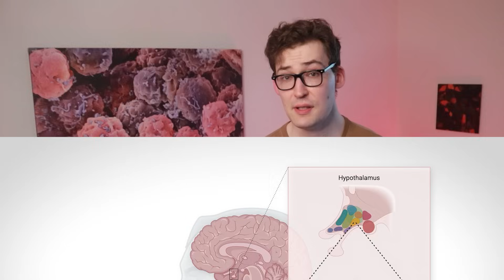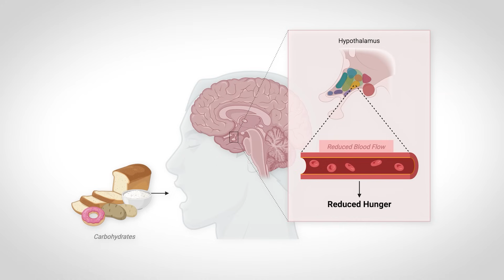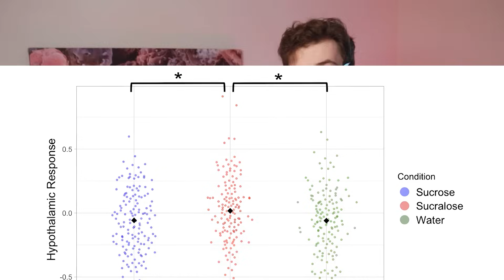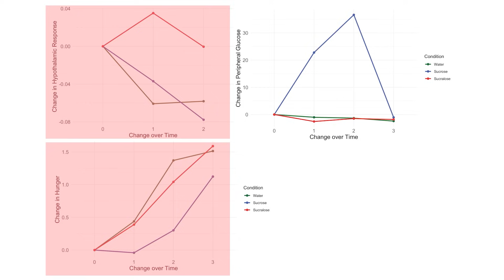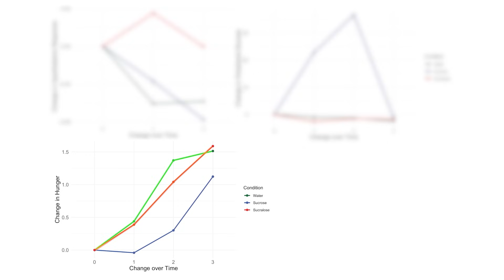Calorie-Free Sweeteners Change your Brain - Worrisome or Not?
0:00 - Introduction
0:57 - The Study
1:33 - Understanding the Brain Impact
2:23 - The Brain Effect
3:54 - Changes to Hunger Response
7:07 - Main Points

Reference
[Study 445] Chakravartti SP, Jann K, Veit R, et al. Non-caloric sweetener effects on brain appetite regulation in individuals across varying body weights. Nat Metab. 2025;7(3):574-585. doi:10.1038/s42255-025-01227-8

Funding/Conflicts: Internal Funding [University of Southern California] / No direct Conflicts of Interest